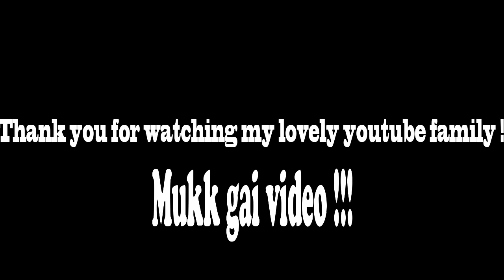Podina save karney k 3 tareeqey | growing podina plants in glass at home | mint plants |sukha podina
Podina save karney k 3 tareeqey | growing podina plants in glass
podina ki chutni
podiney k podey
ghar me podina sookhaney ka tareeqa